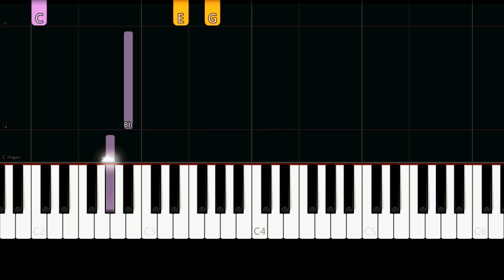Dragon Ball GT - Dan Dan Kokoro Hikareteku (Easy Piano Tutorial)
✨ Easy Piano Tutorial/How to play the song "Dan Dan Kokoro Hikareteku" from "Dragon Ball GT".

Lyrics:

Dan Dan Kokoro hikareteku
Sono mabushii egao ni
Hatenai yami karatobidasou

Kimi to deatta toki
Kodomo no koro taisetsuni
Omoi teitta basho omoide
Ashitanda

Boku to odotte kurenaika
Hikari to kage no Winding Road
Imademo aitsu ni muchuu nano?

Sukoshidake furimukitaku naru
Youna tokimo arukedo
Ai to yuuki to hokori omotte tatakau yo

Kono houshii no kibou no kakera
Kito daremoga eien no ten ni iretai

Zen Zen kinishinai furishitemo
Hora kimi ni koi shiteru
Hatenai yami karatobidasou

Okotta kao mo tsukareteru
Kimi mo suki da kedo anna ni
Tobashite ikite daijoubu kana to omou

Boku wa nanigenai shigusani
Furimawasareteru Sea Side Blue
Sore demo aitsu ni muchuu nano?

Motto kikitai dotoga atta noni
Futari no kawai ga kuruma no
Oto ni habamatete tourini mau yo

Jibun demo fushigii nan dakedo
Nani ka aruto sugu ni kimi ni
Denwa shitaku naru

Zen Zen ki no nai furishitemo
Kekkyoku kimi no koto dake mite itta
Umi no kanata e tobi dasou yo